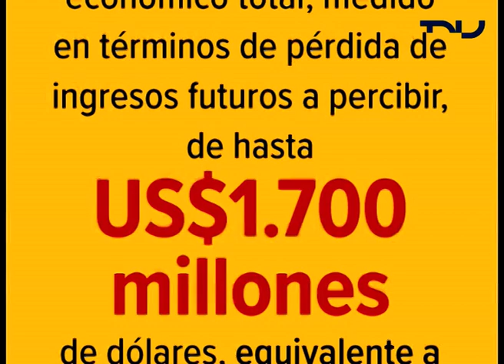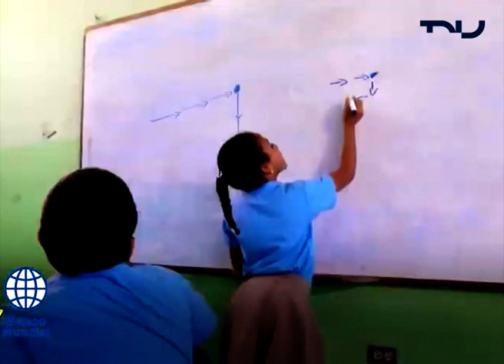Banco Mundial advierte por shock educativo a cauda de la pandemia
Los impactos sanitarios y económicos que trajo aparejados la pandemia de covid-19 generaron el mayor shock jamás visto en la historia del sistema educativo de la región, según un informe del Banco Mundial.

El estudio establece que el cierre de escuelas en todos los niveles, afectó a más de 170 millones de estudiantes en América Latina y el Caribe y que 2 de cada 3 estudiantes de secundaria podrían caer por debajo del nivel mínimo de rendimiento.